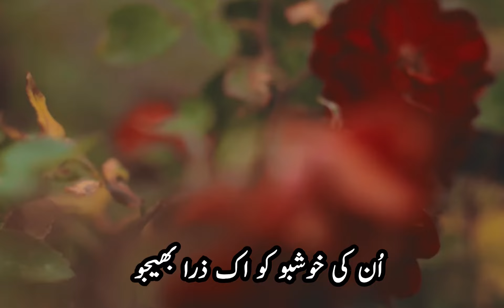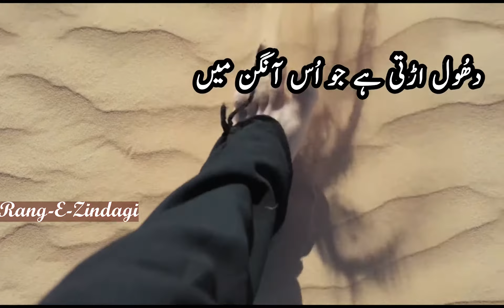Jaun Elia Poetry with Visual | Great Poet || Urdu Poetry | Urdu Shayari | Rang-E-Zindagi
Jaun Elia

Syed Sibt-e-Asghar Naqvi, commonly known as Jaun Elia (Urdu: جون ایلیا‎, 14 December 1931 – 8 November 2002), was a Pakistani Urdu poet, philosopher, biographer, and scholar. He was the brother of Rais Amrohvi and Syed Muhammad Taqi, who were journalists and psychoanalysts. He was fluent in Urdu, Arabic, English, Persian, Sanskrit, and Hebrew. One of the most prominent modern Pakistani poets, popular for his unconventional ways, he "acquired knowledge of philosophy, logic, Islamic history, the Muslim Sufi tradition, Muslim religious sciences, Western literature, and Kabbala."

Voice
Muhammad Nouman
Edit by
MB
Music
Visual selection
Shoiab Marasi

Hello Viewers, Listeners, This is Pasha Khan from Rang-E-Zindagi YouTube Channel. Here you can Get Upload The collection of Sad Poetry, 2 Line Poetry, Urdu Ghazal, Hindi Shayari, Sad Shayari, Romantic Urdu Poetry Shayari, Graphic Information Urdu Videos, Urdu Moral stories Videos, Short Moral Stories for Kids, Quotes, Islamic Quotes and Much More. if you guys have some suggestions for me then you can tell me in the comment below Section. thanks here is how I produce the content uploaded on this channel.

Narrations :
Each and every narration recorded and uploaded on this channel is completely edited by me and my friends When I, I do not upload it anywhere but on this Youtube Channel. I want to make sure that this channel maintains its originality.
I record every narration at my office using Behringer microphone. Most of the narrations are done by Shoaib marasi, Umer Faiz, Ahmed Ali, M.Nouman, And music selection by Danish Ali., while I take care of the editing and mixing. I have also narrated a few poems, but I know I am not good at it.

Visuals :
I select videos from pexel free stock and other free sites according to the context of the poem being narrated. So every video has new visuals, shot just to be used in that exact video. I have also acted in a few of my videos.

Special thanks for images, video, and music
Thanks